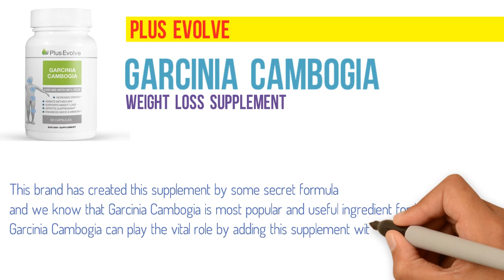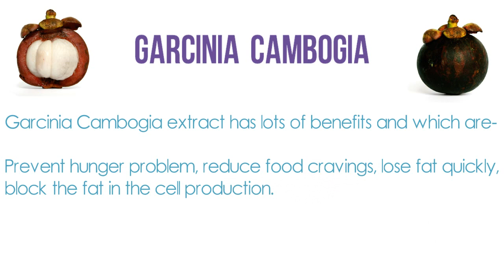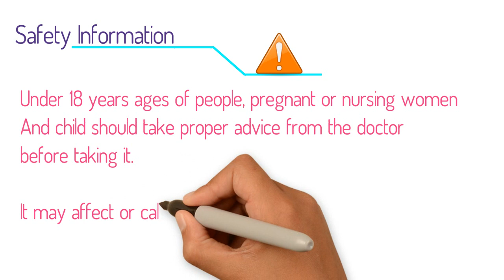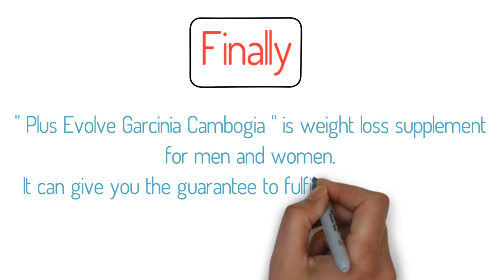Plus Evolve Garcinia Cambogia Weight Loss Supplement – Advantages and Side effect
Everyone wants ultimate results in all sector and especially in the fat loss solution. Plus Evolve Garcinia Cambogia have come to give you the ultimate results in weight loss sector. This brand has created this supplement by some secret formula and we know that Garcinia Cambogia is most popular and useful ingredient for losing weight. Garcinia Cambogia can play the vital role by adding this supplement with these secret formulae.